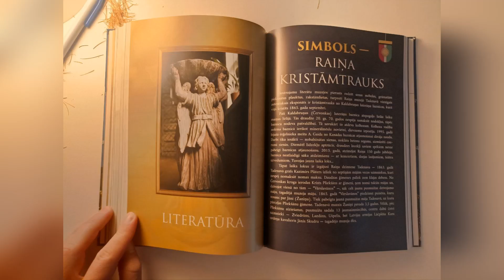Факельное шествие в День Лачплесиса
Там можно узнать про все экскурсии и лекции, которые я провожу.